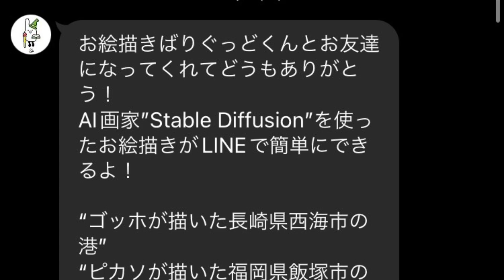AI絵師に八王子市の大学描かせてみた【創価大学・東京純心大学・東京造形大学・東京薬科大学・日本文化大学・工学院大学・拓殖大学・多摩美術大学・中央大学・帝京大学】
AI絵師に埼玉県の心霊スポット描かせてみた【秩父湖の吊り橋・新三郷のトンネル・畑トンネル・岳集落・新井さんの家・薬師堂のマキ・桜木神社・白岩集落・秋ヶ瀬公園・下久保ダム】

AI絵師に八王子関連の用語描かせてみたpart②【八王子会・八王子医療刑務所・八王子あるある・八王子遊郭・八王子市の恩方地区・八王子市役所・八王子バイパス・八王子総合卸売センター・八王子ロマン地下】

AI絵師に相模原市の心霊スポット描かせてみた【三井大橋・せどむら坂・相模原北公園・弁天橋キャンプ場・新小倉橋・桂橋・城山ダム・ホテルローヤル・都井沢隧道・名手橋】

AI絵師に山梨県の心霊スポット描かせてみた【青木ヶ原樹海・富士急ハイランドの戦慄迷宮・新府城跡・花魁淵・ホテル キャデラックハウス・洗心寮・おむつ塚・道志みち・旧割石トンネル・旧御坂トンネル】

AI絵師に神奈川県の心霊スポット描かせてみた【神奈川ジェイソン村・山神トンネル・緑山峠・小坪トンネル・しとどの窟・虹の大橋・旧善波トンネル・長瀬隧道・打越橋・観音崎】

AI絵師に東京都の心霊スポット描かせてみた【平将門の首塚・青山霊園・千駄ヶ谷トンネル・鈴ヶ森刑場・江北橋・たっちゃん池・江古田の森公園・水元公園・鍾乳苑・烏山川緑道】

AI絵師に多摩地域の心霊スポット描かせてみた【旧吹上トンネル・旧旧吹上トンネル・首○り鉄塔・高幡城跡・ありがた山・平山城址公園・上柚木公園・豊田陸橋・尾根緑道・陵北大橋】

AI絵師に八王子市の心霊スポット描かせてみたpart②【旧相武病院・八王子霊園の電話ボックス・なかよしこ線橋・大和田刑場跡・滝山城跡・八王子中央病院・真の道・京王日向踏切・小津会館前バス停】

AI絵師に八王子市の心霊スポット描かせてみた【八王子城跡・旧小峰トンネル・道了堂跡・首なし地蔵・八王子１，２，３トンネル】

AI絵師に八王子関連の用語描かせてみた【八王子ラーメン・八王子なめんな・日本アムウェイ八王子流通センター・八王子駅前の倒壊寸前の家・八王子城跡・八王子トンネル・八王子グルメ】

「AI画家”Stable Diffusion”を使ったお絵描きがLINEで簡単にできるよ！
“ゴッホが描いた長崎県西海市の港”
“ピカソが描いた福岡県飯塚市の大学のキャンパス”
"馬に乗った宇宙飛行士の写真"
などなど、描きたい絵を表す言葉をお絵描きばりぐっどくんに送ってしばらく待つと、絵が返ってくるよ！日本語でも英語でも入力OKだよ！」